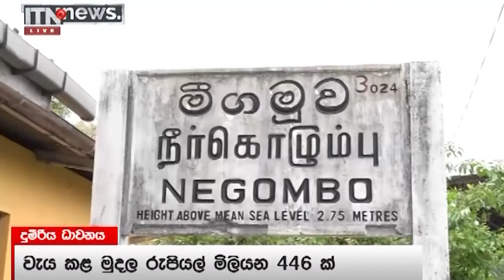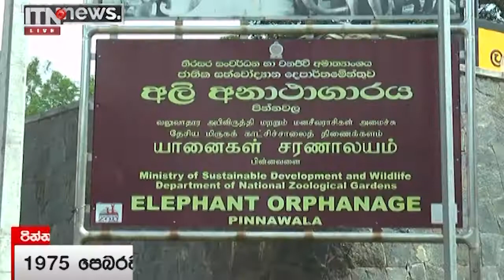ITN News 2022-02-16 | 10.00 PM